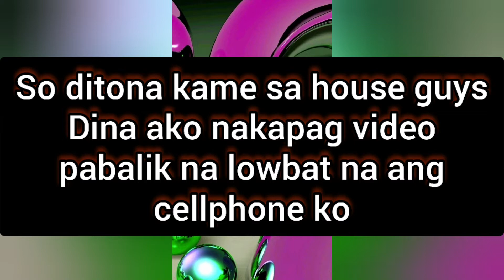may pa surprise ang anak ko/nanlambot ako 😅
iyong todo linis ka tas dimo inasahan na may ibang gagawin nanaman